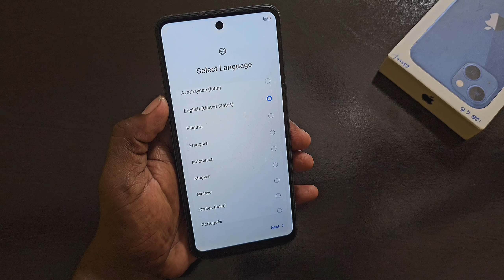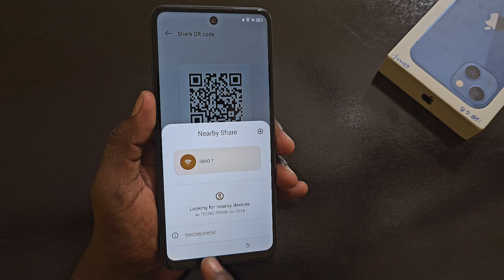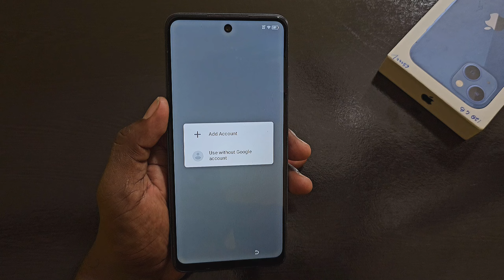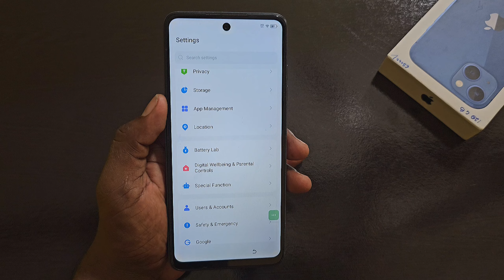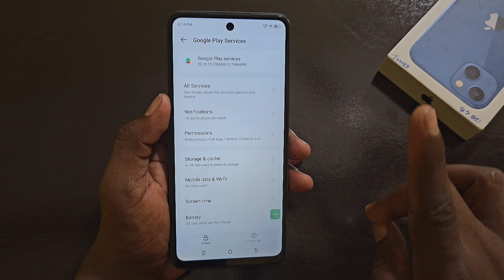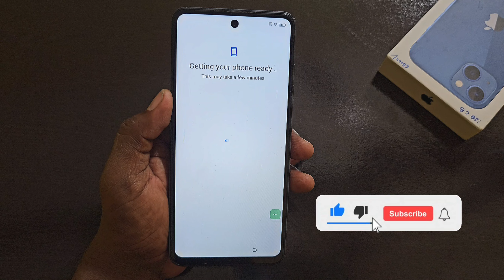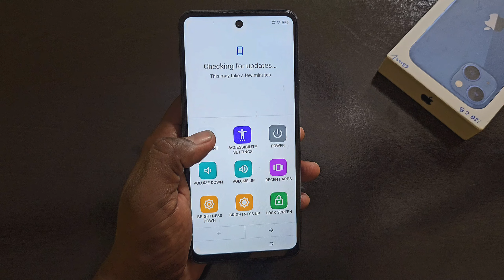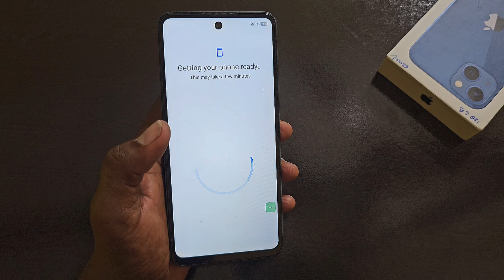Tecno Spark Go 2024 FRP Bypass Android 13 | New Trick | Tecno BG6 Google Account Bypass Without Pc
tecno spark 6 go 2024 frp bypass android 13

REGARDS :
Mobile Team